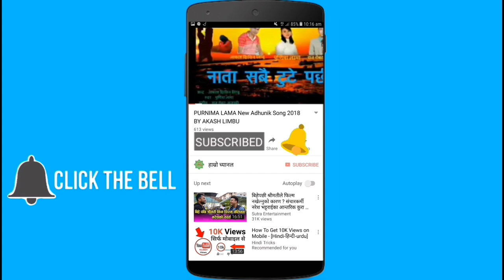Big Leopard Trap In Nepal || यसरी चितुवा पासोमा पर्यो || Good idea Leopard Trap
Video presented In the village of Nepal, a leopard hurts the villagers. One day, the villagers got a leopard trap. All the villagers were surprised to see such a big leopard. Watch the video for the rest of the information. Also, do not forget to keep these valuable reactions. Thank you

Big Leopard Trap In Nepal
यसरी चितुवा पासोमा पर्यो
Good idea Leopard Trap
Leopard Tripping
Leopard speed
Leopard, Trap
Trapping
चितुवा पासोमा
How To Trap Leopard
Chituwa
Chituwa in nepal
chituwa attack
chituwa song
chituwa new video
wild animal in kathmandu
man vs leopard fight
tikapur ma chituwa atanka